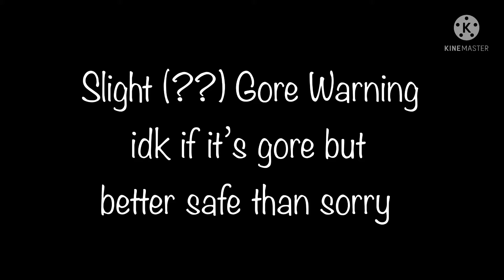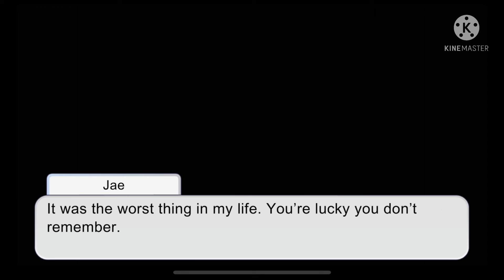A Bit Of Truth | oc lore lol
Very old OCs. Made this for funsies, we’ll see where it goes